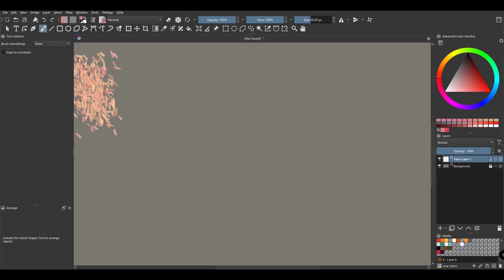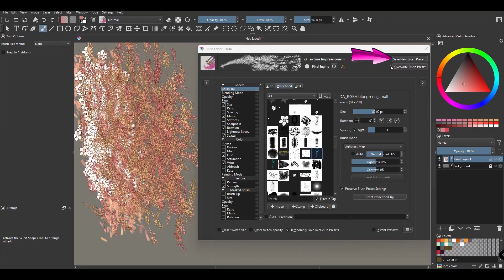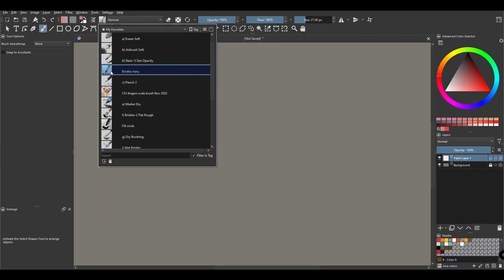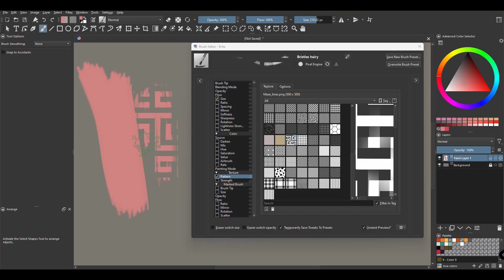KRITA 5.0 - QUICK TIP - HOW TO MODIFY A BRUSH AND PAINT FUN DESIGNS OR PATTERNS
Hello everyone. I hope you are all well. Today is a quick tip. This way, I won't keep you long.
I think some of you will find the topic interesting and fun.

In this video we will:
1.  Change the tip of a brush using a stamp brush
2.  Save the new brush created.
3. Change the tip of a brush using a pattern. PLEASE NOTE THAT I TYPED "TEXTURE" RATHER THAN "PATTERN" IN MY VIDEO'S CHAPTER SLIDE. 😮🙄 I meant Pattern.

FOR YOUR INFORMATION:
1.  The brush called "Texture Impressionism" is a default brush from Krita_4_Default_Resources_bundle.
2.  The brush called "Bristle_Hairy" is a default brush from
Krita_3_Default_Resources_bundle
3.  I have created a playlist of 7 videos called: BRUSHES FOR BEGINNERS.

Chapters
00:00 Introduction
00:13 Use a stamp brush
01:30 How to save your new preset brush
02:30 Use a pattern
03:34 the end.

*** About Krita ***
Krita is a free digital art application that can be used to paint illustrations and create comics and animations. It’s a wonderful alternative to the expensive Adobe Photoshop or Corel Painter software. If you are interested to try it, you can download the free application on their official

Link to the Amazon store: